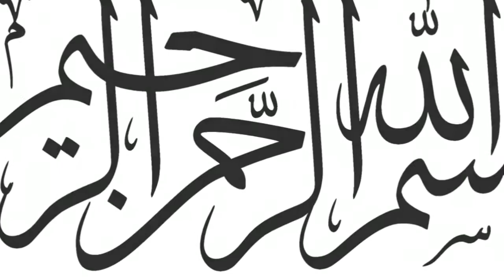Talib ilm ne badkar ladki se apna iman kaise bachaya. Best waqiya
TOPIC:shah abdul azeez (A M A) ke shagird ka iman afroz waqiya

Iman ki hifazat

UPLOADER :Najeem Farooqui